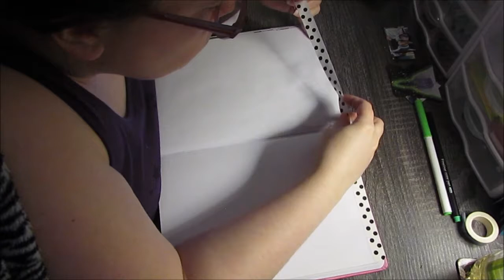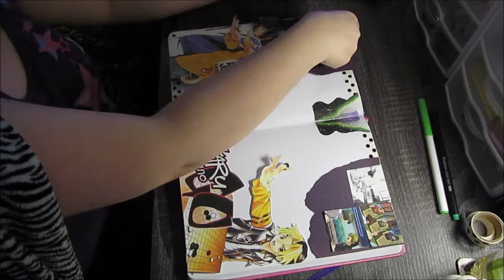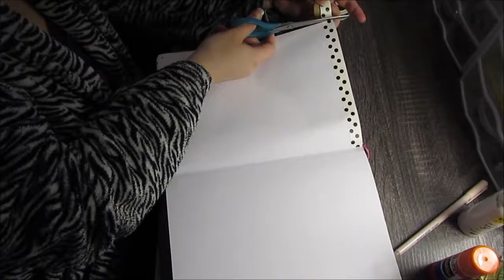Anime Journal with me: Hikaru No Go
I had no plans to make a spread for this anime because I didn't expect to enjoy it as much as I did so this was a very thrown together spread with very little planning involved. Hope you like it. =^_^=